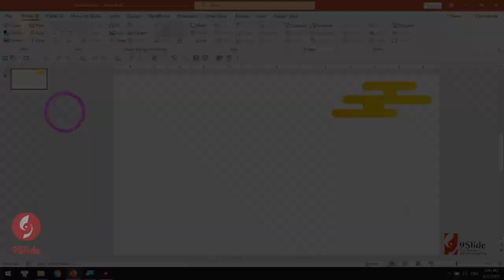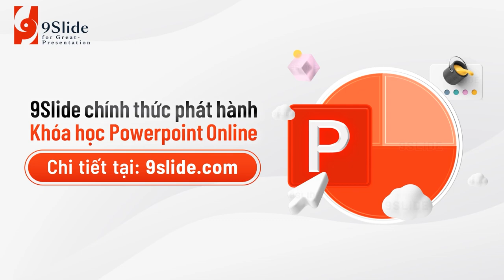Hướng dẫn vẽ Họa tiết và Animation Powerpoint về Trung Thu/ Khóa học Powerpoint Online: 9slide.com/